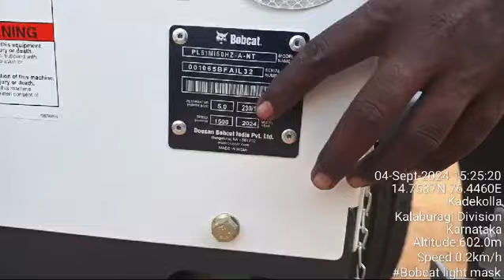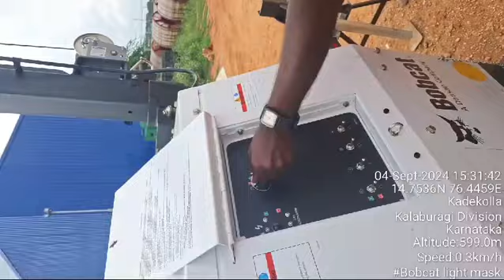bobcat light mask work instructions given